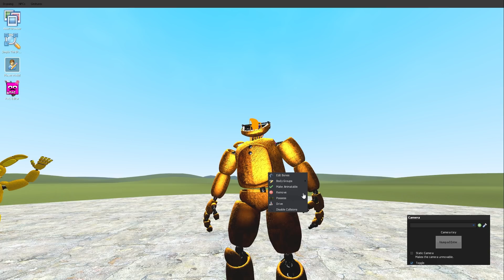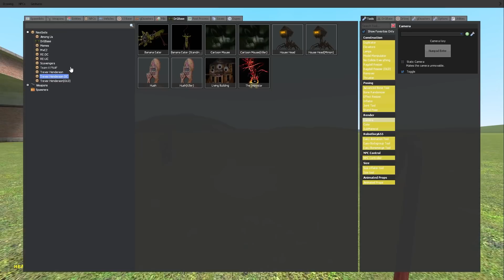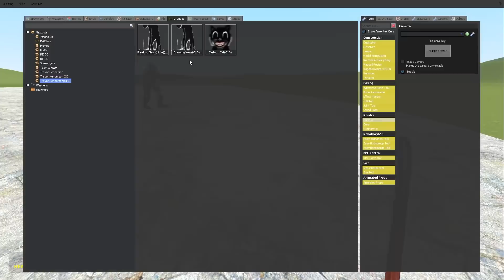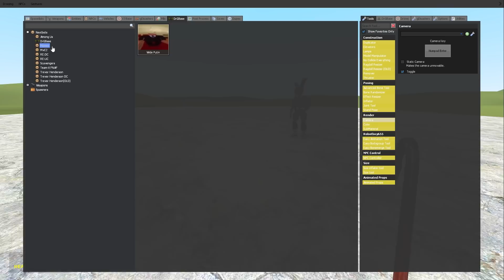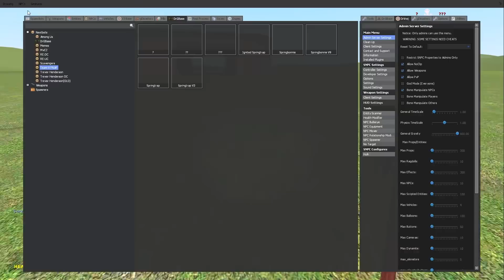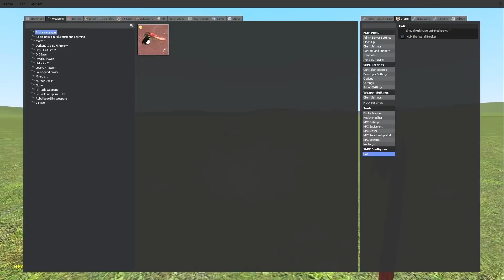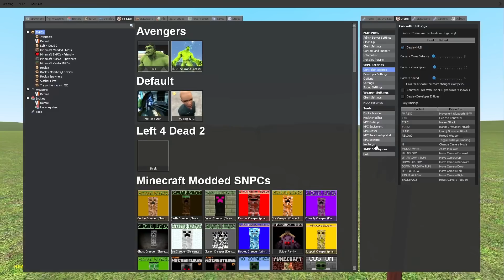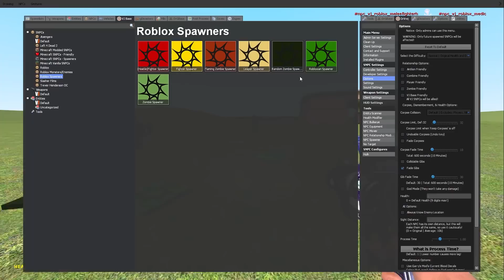NEW FIVE NIGHTS AT FREDDY'S Dr.G Base Vs Trevor Henderson Creatures - Garry's Mod Sandbox